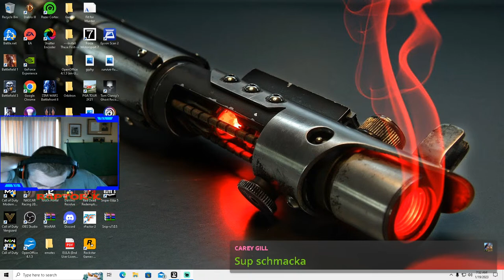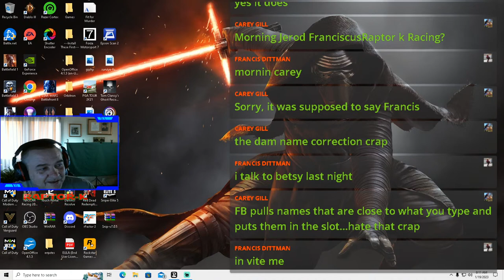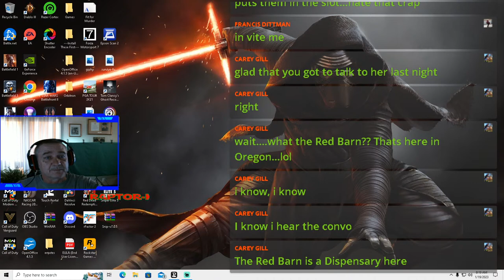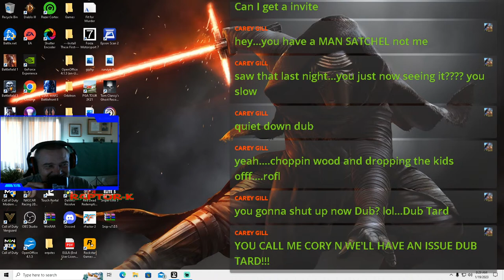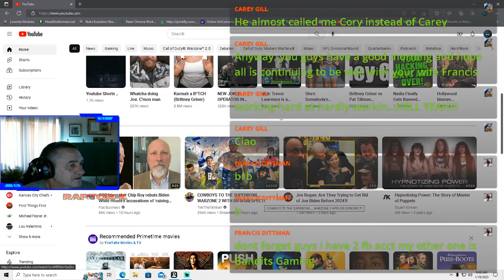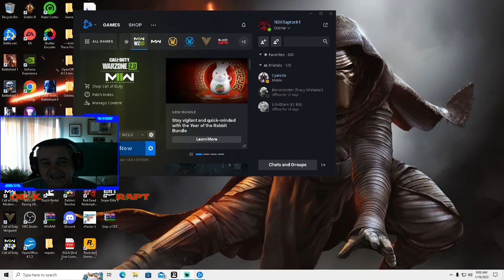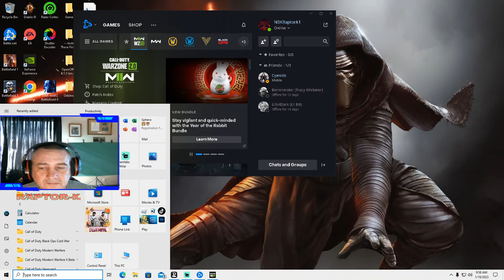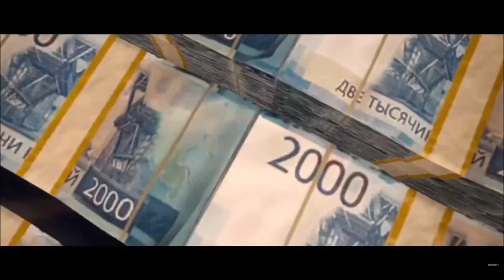Raptor-k / Call fo Duty Modern Warfarell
Good Morning everyone. come have a cup of coffee and a conversation with rap this morning!
After which we will see what kind of trouble we can get into!